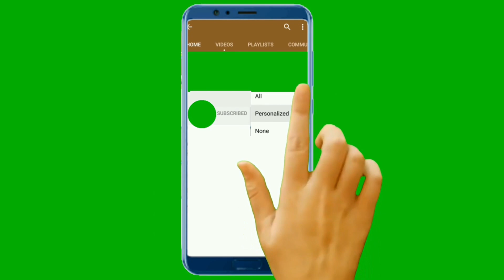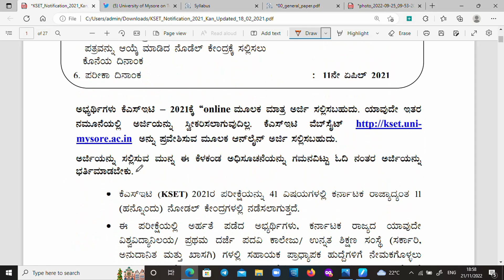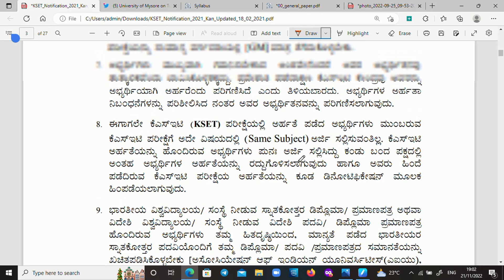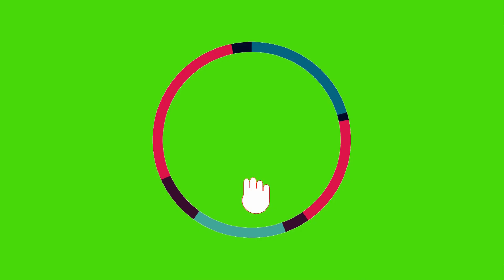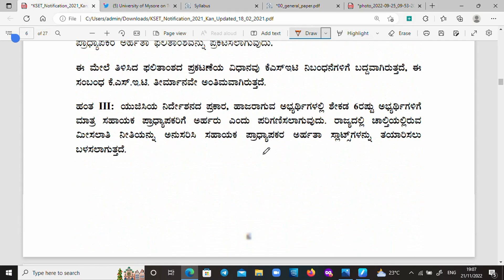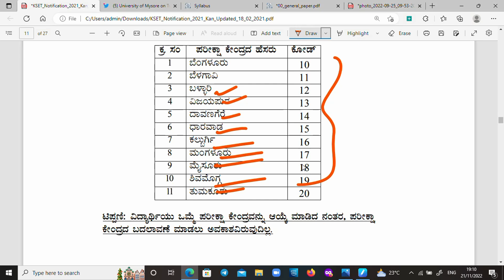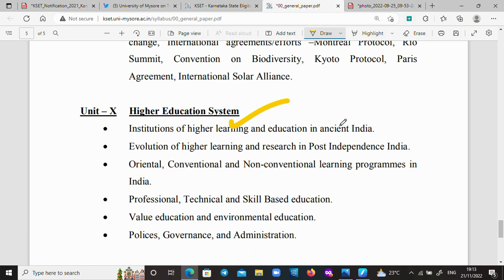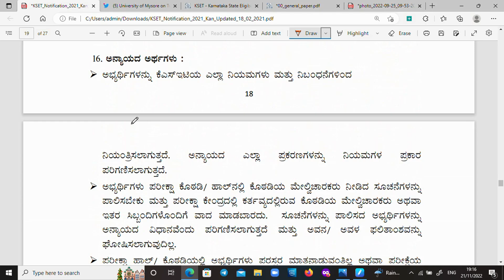K-SET 2022 NOTIFICATION | WHY DELAYED | KSET ELIGIBILITY | KSET SYLLABUS